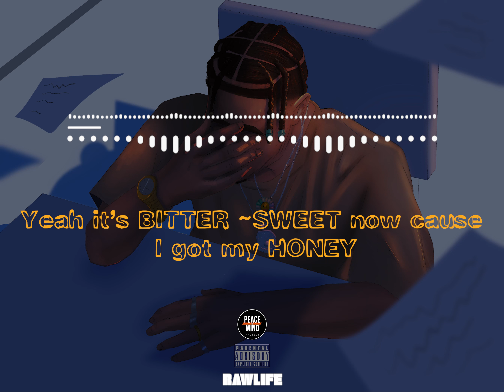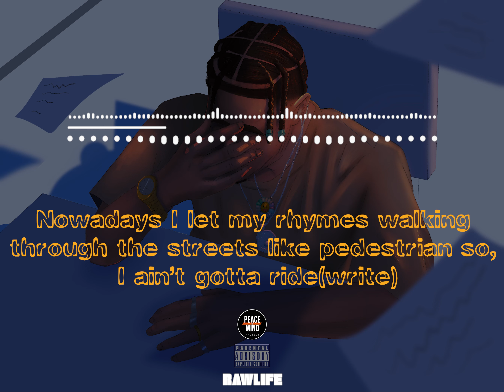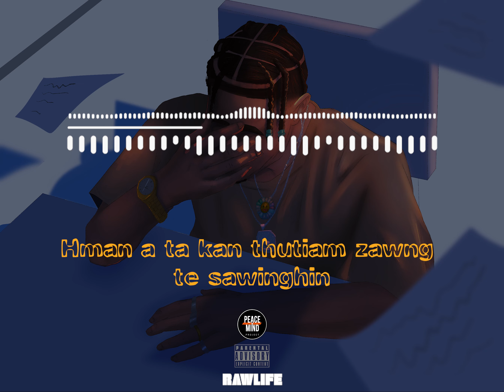Rawlife Ft Young Fella & Mimi Renthlei - Valedictorian (Teaser)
Valedictorian album coming on this winter